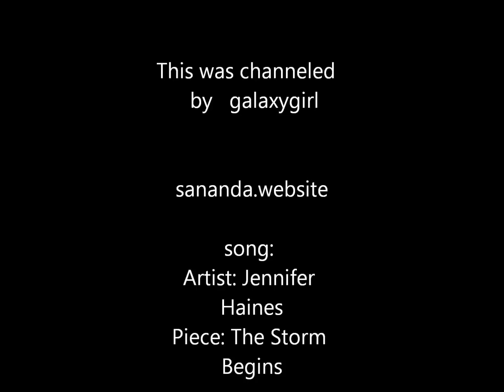Mother God via: galaxygirl 12/28/17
Dear children, it is I, your Mother God. I speak to you tonight with a heart bursting with love and joy for each and every one of you. For I remember you, in your inception of thought and love, bursting forth with your own unique melody song of light and love and sometimes laughter.

I know, we know, your Father and I, that we can expect wonderful and mighty things from you. I see many of you worrying, pondering, trying to understand your upcoming exchange appointments - and yes they are coming for you swiftly –

 the wind is now behind you, children, pushing you ever forward and upward - and I see your worried little brows and concerned hearts. For you are asking yourselves, many of you, "How will I be able to do this monumental task? I am a small person with big ideas but I've never done anything like this before, and the task is enormous and the expectation and hope even higher for myself and for me from the company of heaven."

We hear your concerns. Do you really think that we would leave you all alone in all of this? We have been beside you at every moment, every breath. How could this ever change, especially with the dimensions melding ever more clearly between as you elevate and rise?

You have never been alone. You are warriors. You have scaled many mountains and fought many battles ending in victory. You come from many, many star systems and galaxies, from many times and places and I tell you now, as your loving mother, you are ready.

You are ready to stand and be and become the greatness within you. I assure you. I will be with you at your exchange appointment and in every interaction with any and every project so that the most hearts are impacted with the greatest amount of light - I assure you - if you invite me to do so. It need not be hard at all. It may be as smooth and easy and love-filled as you allow.

That which you bring to the table will be magnified so bring peace. Bring faith in me, and in yourself, for you are but a reflection of me with my sparkle deep inside you.

 You are me, therefore I am you - do you see that we are all one yet? Do you feel my tears of joy and relief on your brow as I hold you and rock you close? It is time for love, the era of love, to come to this most exquisite planet of planets, Gaia, who has sacrificed so very much for you.

 And you - we - all owe her our love and service. So perhaps knowing these things and having this knowledge of how very much you are loved will carry you to and through your appointment and afterwards as you plan and go and do and dream - know that your Mother God is always with you, always loving you, always being there right by your side for you, just waiting to share your day with you. And in turn this truth will expand you and ascend you dear children.

I love you. This one is so tired -  you all are! I see this, I know this. I know how your backs have been bending under the weight of this transition from dark to light- but here is a hint –

 let's just throw off the weight now. Let's be light, and free, and light hearted together and dance our way across the rainbow bridge hand in hand and heart in heart in resounding victory, yours and mine, and Gaia's- for love has won.

Love has won! And we are here for you in every moment of every day for always, across every dimension and every nook and cranny of all space time. I am here for you and I love you utterly. Rest now and be at peace. I am your Mother God and I kiss you ever so tenderly goodnight.